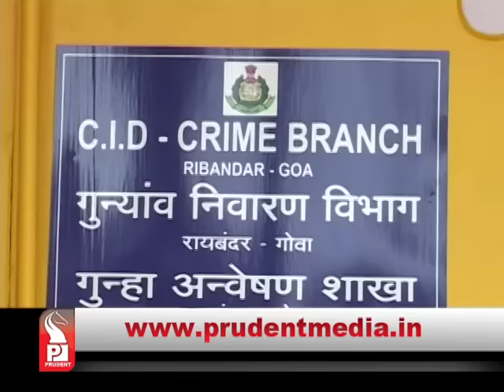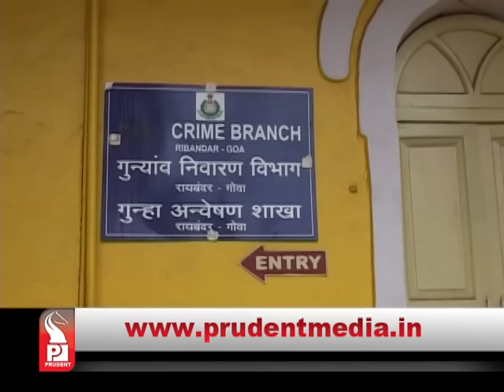Prudent Media English Prime News 151215 Part 1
FC Goa enters final of ISL 2 in style, scores  3-1 goals over Delhi Dynamos in the second leg of semis at Fatorda , Joffre, Rafael, Dudu scores for FC Goa in a high adrenaline match